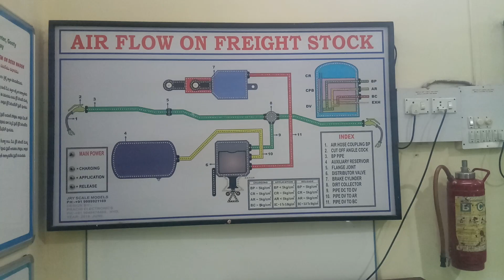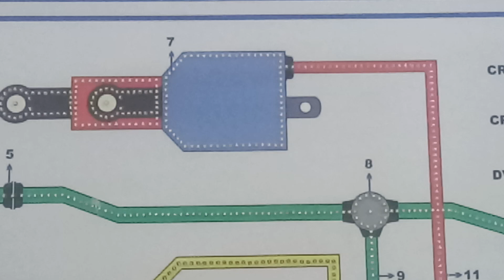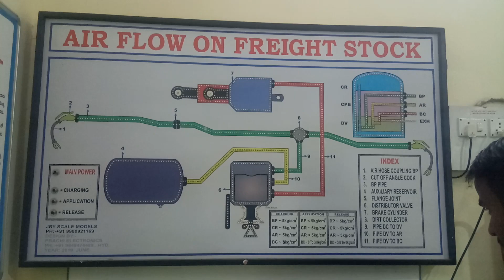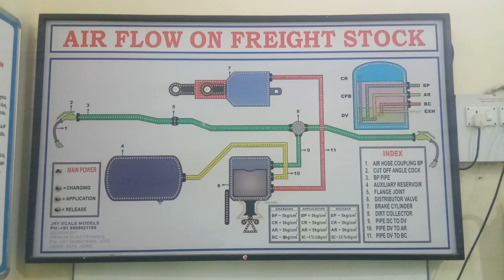Single Pipe Braking system of Train Wagon Ranjan Kushwaha G YouTube videos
This is Railways training videos.

Group D video
railway barake

RANJAN KUSHWAHA G